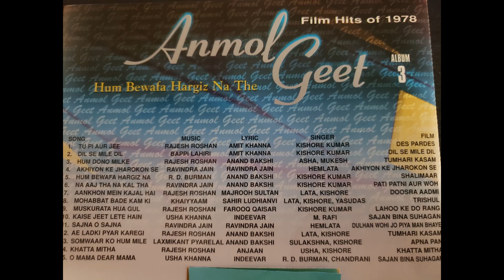Anmol Geet Film Hits of 1978